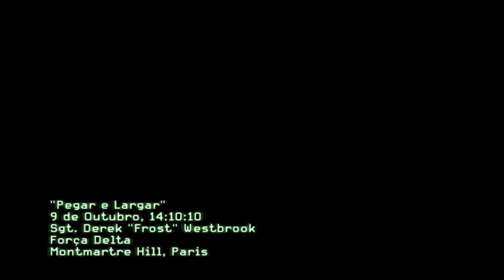CALL OF DUTY MODERN WARFARE 3 Subtitled -- Volk Capture -- Catch and Release (VETERAN)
The game immediately follows the events of Call of Duty: Modern Warfare 2, where Russia continues its invasion of the United States, and has also extended its offensive to European countries such as England, France, and Germany,[35] with parts of the campaign including also African, Asian and Middle Eastern countries. The story was written by Oscar-winning screenwriter and director Paul Haggis.

On August 17, 2016, hours after killing General Shepherd, Captain Price and Nikolai evacuate the dying John "Soap" MacTavish from the Hotel Bravo in Afghanistan. They arrive at a safe house run by loyal Nikolai allies in Himachal Pradesh, India. As Soap receives medical attention, Vladamir Makarov's forces storm the hideout in an attempt to kill the three. Former Spetsnaz soldier Lieutenant Yuri, Nikolai's best soldier and who harbors a grudge against Makarov, gives Soap medical aid and ensures a safe route to an extraction point outside the country ("Persona Non Grata"). Together, the four are all that's left of the now-disbanded Task Force 141.

Meanwhile, World War III continues. Meanwhile, actions by a Delta Force team named "Metal 0-1", which includes Staff Sergeant Derek "Frost" Westbrook, "Grinch", "Truck", and Master SGT "Sandman" (to whom Soap , Price and Ghost formerly worked together with "Operation Kingfish" to kill or capture Makarov), facilitates the withdrawal of the Russian army from the invasion of Manhattan, New York, by destroying a jamming device on top of the New York Stock Exchange ("Black Tuesday") and hijacking a Russian submarine Oscar II in the East River to use against the Russian Navy ("Hunter Killer").

Two months later, in October, Russian President Boris Vorshevsky announces plans to make peace with the United States at a conference in Hamburg, Germany. The plan is threatened when Makarov's men hijack Vorshevsky's plane and force it into a crash landing ("Turbulence") which destroys the aircraft. The agent of the F.S.O. Andrei Harkov tries to ensure Vorshevsky's safety, but is killed by Makarov who appears inside the evacuation helicopter. Makarov kidnaps the President and plans to kidnap and torture his daughter, Alena, to force the President to give him the launch codes for the Russian nuclear arsenal.

After Soap recovers enough to fight back, the Task Force 141 team continues their attempt to apprehend Makarov. With the help of Yuri and Price's former mentor MacMillan, they follow Makarov's trail to an arms deal in Sierra Leone ("Back on the Grid"), but fail to intercept the cargo. This load of unknown content starts to be distributed in Paris, Berlin and London. Meanwhile, a British S.A.S. unit, including Sergeants Marcus Burns and Wallcroft, are sent to deal with the weapons ("Mind the Gap"), only to discover that one of the weapons transports is a decoy. Meanwhile, the real weapon turns out to be biochemical, and is detonated in a London street, killing a young American family, releasing its toxic payload near Big Ben ("Davis Family Vacation").

The "metal team" is meanwhile sent to Hamburg to rescue the vice president of the USA ("Goalpost"). Acting on information given by Price, extracted from a warlord named Waraabe in Bosaso in Somalia ("Return to Sender"), they are later deployed to Paris in order to capture the Russian bomb maker, Volk ("Bag and Drag "). After securing Volk, they fight their way through the city to an extraction point with the help of an AC-130 ("Iron Lady"), then the Eiffel Tower falls into the river after a bombardment and eliminates all Russian forces at the point. of extraction. After extracting information from Volk, they locate Makarov at the Hotel Lustig (loosely based on the Four Seasons Hotel) in Prague, where he is about to call a meeting with his top aides. Sandman informs Price of this information, and he infiltrates his team into the city ("Eye of the Storm").